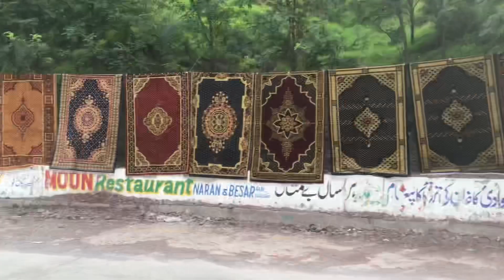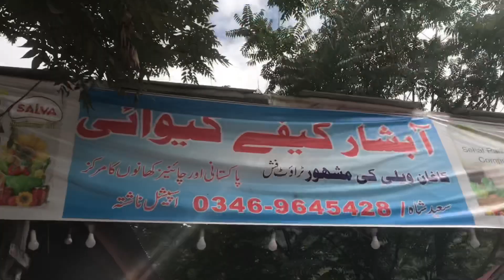Pakistan Trip Balakot, Sri paya Naran with makran youtubers